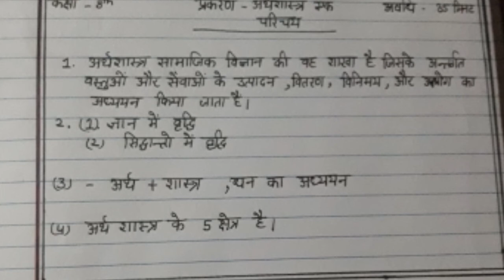ECONOMICS lessons plan file in Hindi for b.ed. 3rd sem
ECONOMICS lessons plan file in Hindi  for b.ed.